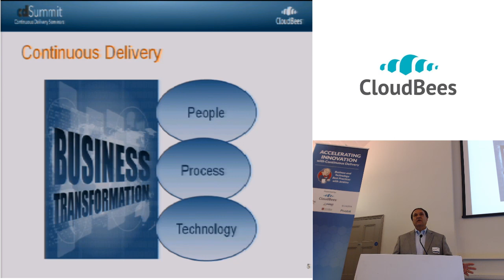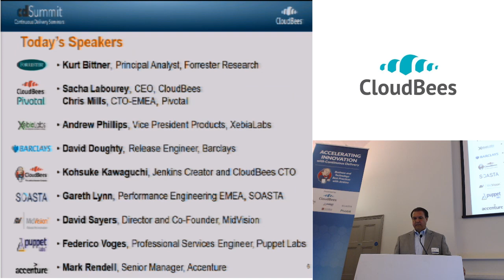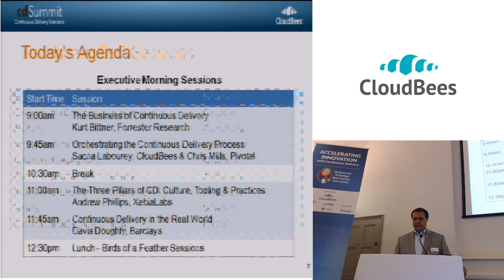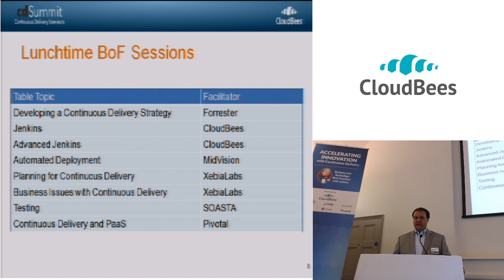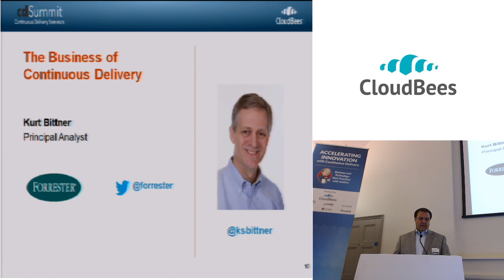2014 CD Summit London - Introduction